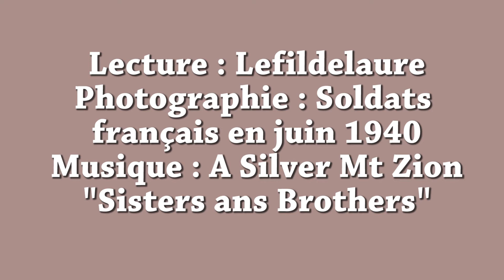Louis ARAGON "Les Lilas et les roses" Le Crève-coeur 1941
Poème de Louis ARAGON

Lecture Lefildelaure

Musique A Silver Mt. Zion - Sisters! Brothers! Small Boats Of Fire Are Falling From The Sky!

Image : Photographie de soldats français au printemps 1940